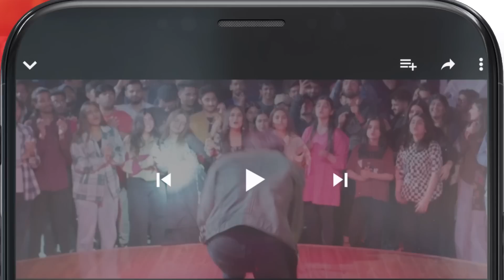Aisa Kya Hai Hania Mein Jo Mujh Mein Nahi...!! mamia bilalqureshi - Meesni - HUM TV